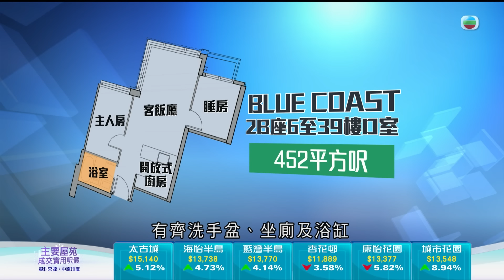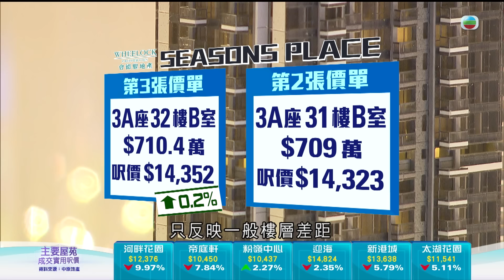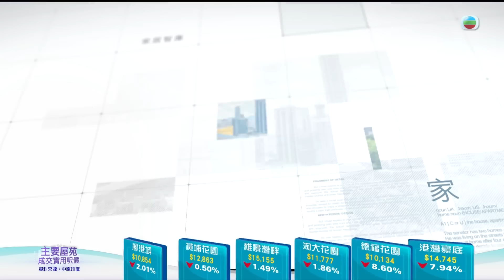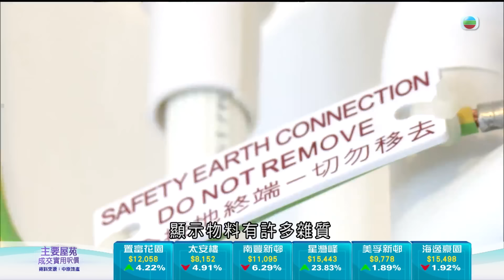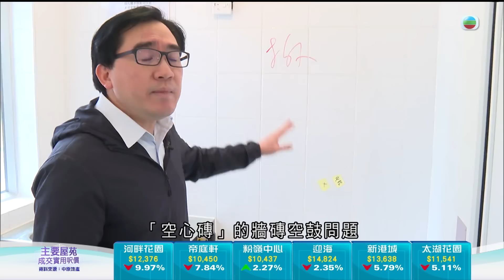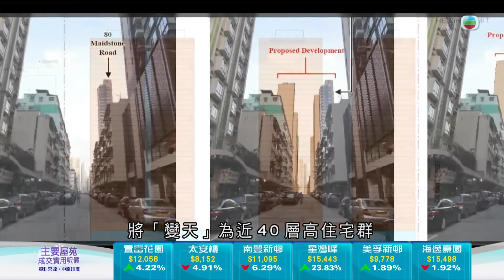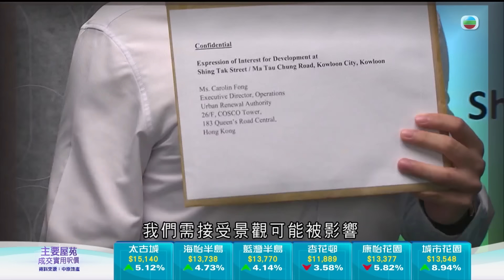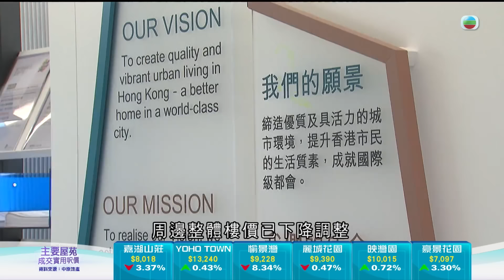TVB今日有樓睇｜2024年3月20日｜綠置居驗樓｜地產代理｜黃竹坑｜康城｜鑽石山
一個低層綠置居單位對出，被整座大廈渠管包圍，怎樣預防污水倒灌？廚廁喉管未入伙已生鏽，為何如此？